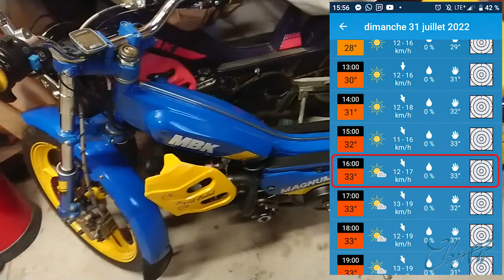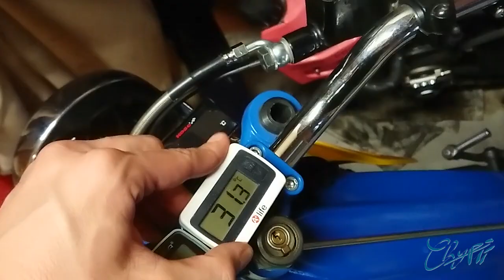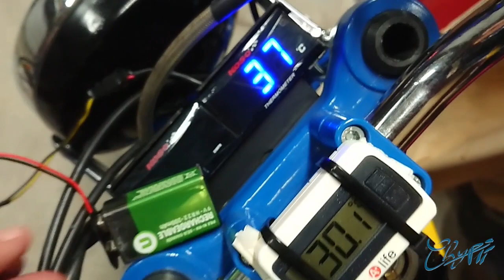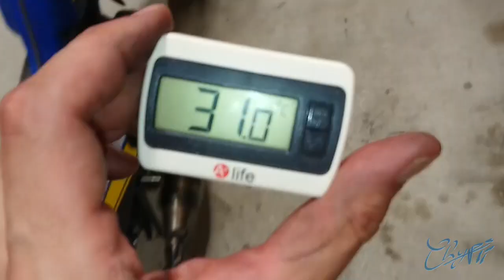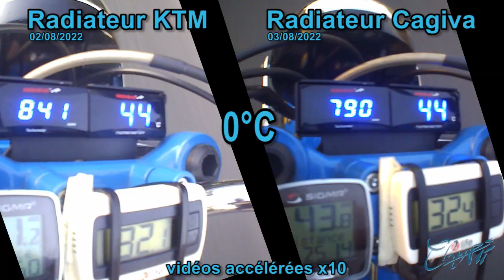MBK 51 Radiateur 250 KTM tests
Radiateur KTM Freeride 250 F 250 R 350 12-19 Radiateur à eau en aluminium sur Motea.com :

Vidéo d'Antoine des dimensions des radiateurs bidouillables pour mob:
MBK 51 : Radiateur 125 cm3